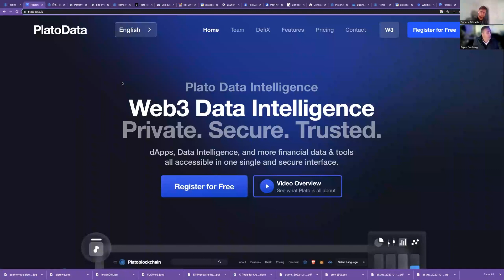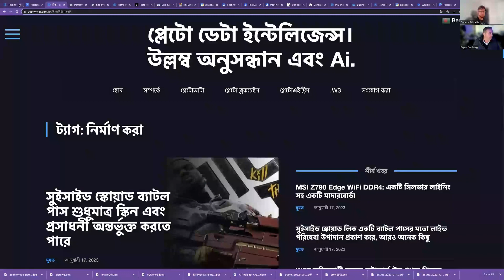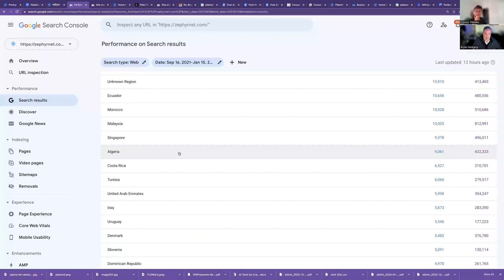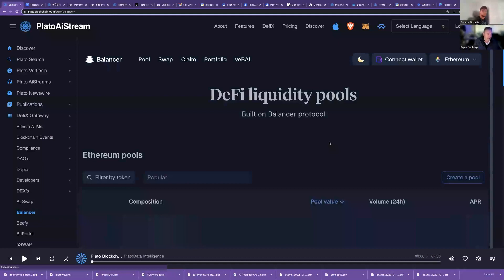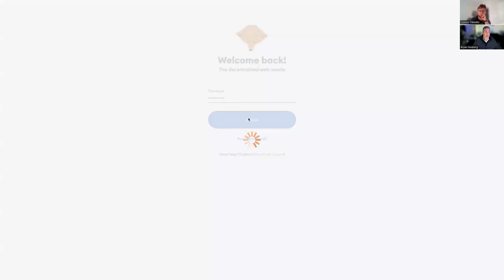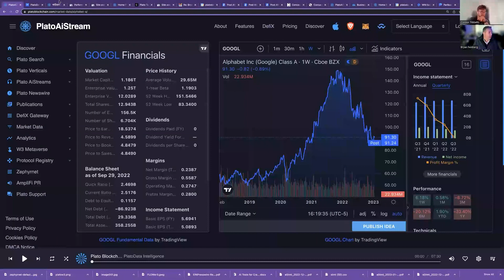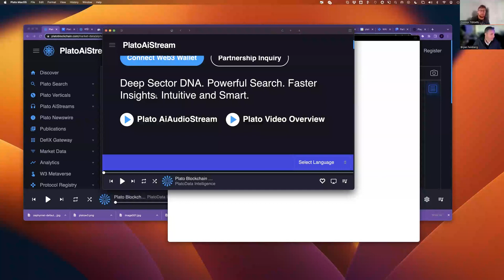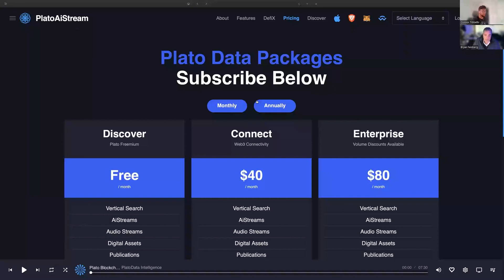Plato - Quantum Miami Pitch Competition Round One